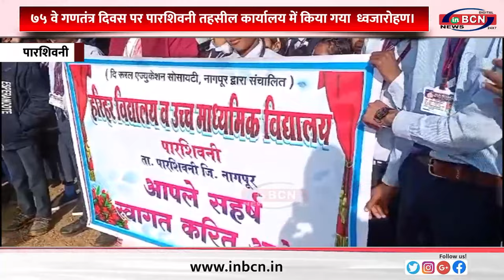७५ वे गणतंत्र दिवस पर पारशिवनी तहसील कार्यालय में किया गया ध्वजारोहण ...INBCN NEWS